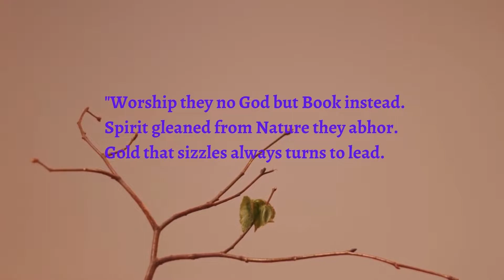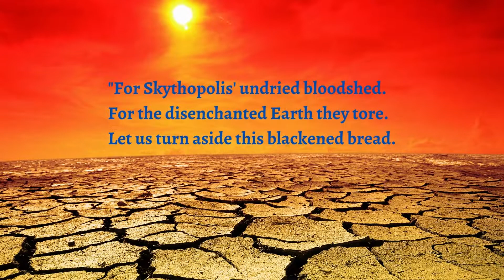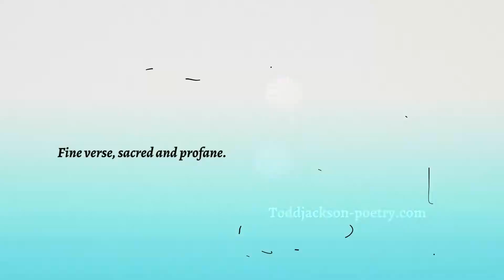"Let Us Turn Aside This Blackened Bread": A Villanelle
"Let Us Turn Aside This Blackened Bread" has been published in "To the Goddesses & the Gods: Poems." I restored it to its original context, in a group of poems known as The Serapis Suite.

This video was produced in Canva.Com, and all the video and audio backgrounds were right there in Canva.Com for a nominal monthly fee. So was the fine music,  "Silent Vortex" by Ethan Sloan,  courtesy of Epidemic Sounds via Canva.com.

My logo was rendered by Laura Zollar of Zollar Tarot and Art on YouTube.

If you're making videos, you'd do well to visit Canva.com

Hellenism, Hellenismos, Polytheism, Greek Gods, Goddesses,  Greek Mythology , Ancient Greek Religion , Roman Gods , Roman Mythology , Roman Religion , Pagan , Paganism, Hypatia, Alexandria, Florence, Medici, The Secret History, Julian